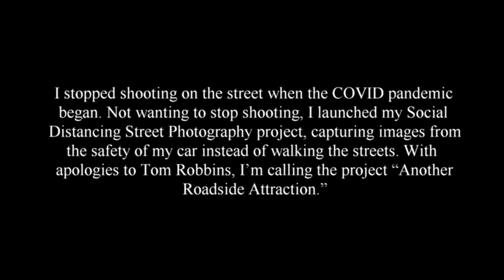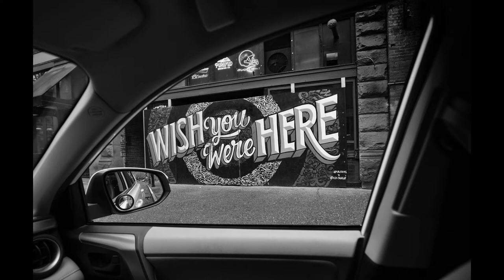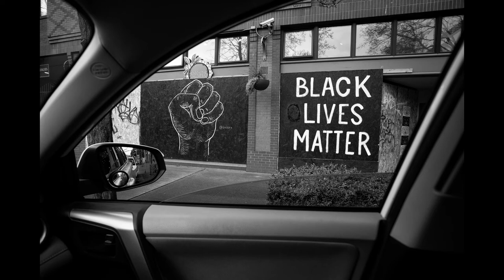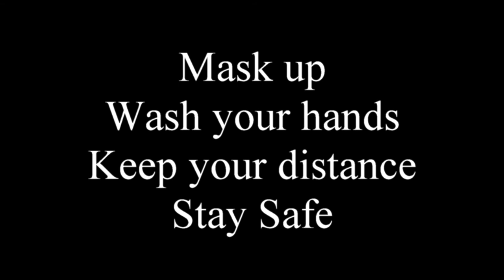another roadside attraction movie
I stopped shooting on the street when the COVID pandemic began. Not wanting to stop taking pictures, I launched my Social Distancing Street Photography project, capturing images from the safety of my car instead of walking the streets. With apologies to Tom Robbins, I’m calling the project “Another Roadside Attraction.”